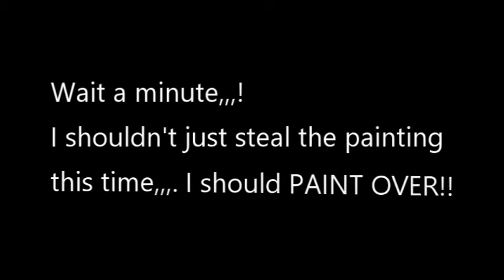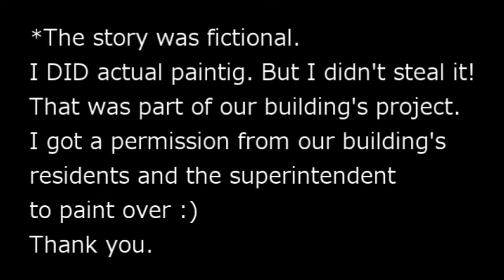Big Change!! This Thief secretly painted over the old painting? Artist: Kumiko Kondo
Japanese Painting Artist planned to sneak into the building and painted over the previous painting and put it back to the position.
*The story was fictional.
I DID actual painting. But I didn't steal it!
That was part of our building's project.
I got a permission from our building's
residents and the superintendent
to paint over :)

Artist Kumiko Kondo is showing Step by step of this acrylic flower painting.